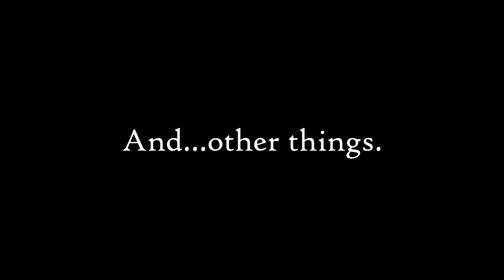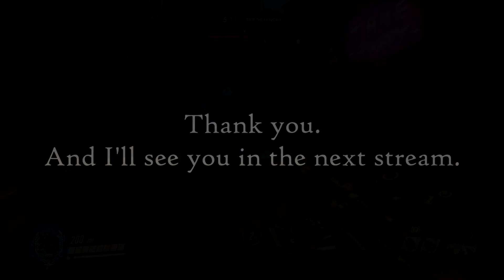Glitchy's Favorite Clips of 2020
Did y'all know that you're great? Because you're great.

It's not quite the end of the year, but I wanted to share some of my favorite moments with you.

And if you want to hang out and see more, you can always find me